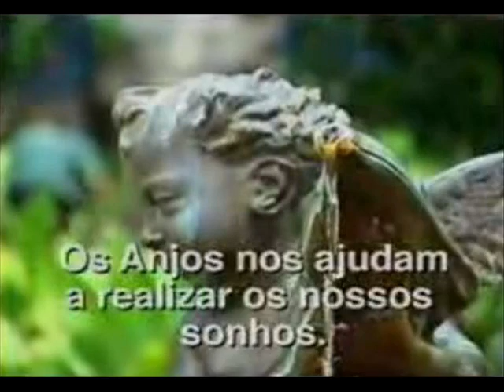Entrevista com Jornalista Leda Prado (Parte 1 de 5)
Entrevista com a escritora e jornalista Leda Prado onde fala do início de sua carreira e do sucesso.